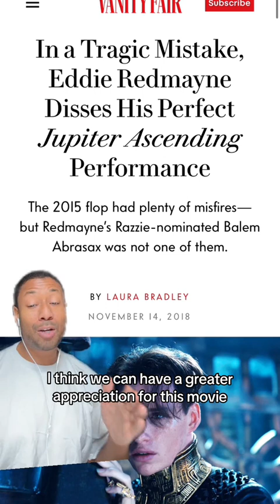Movie Club: Jupiter Ascending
I think we need to give this movie another chance. What do you think? Images Courtesy of Warner Brothers